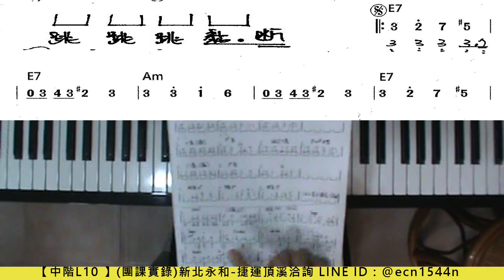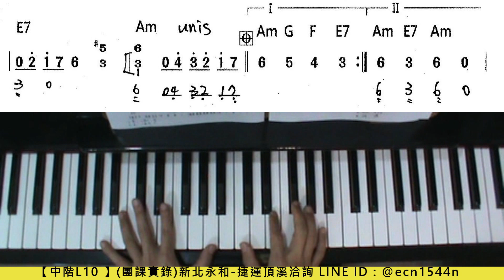探戈舞曲【La Cumparsita 】/附譜【中階團課實錄】偽裝遊戲/簡譜鋼琴教學/伴奏/小楊鋼琴